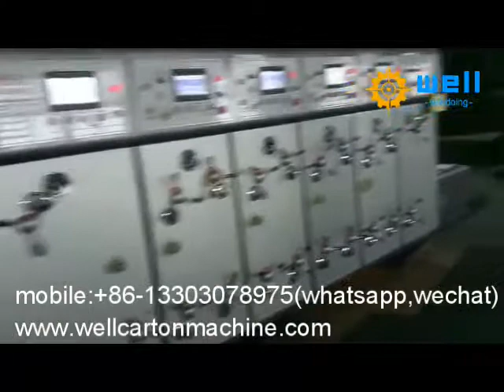automatic printing and die cutting machine